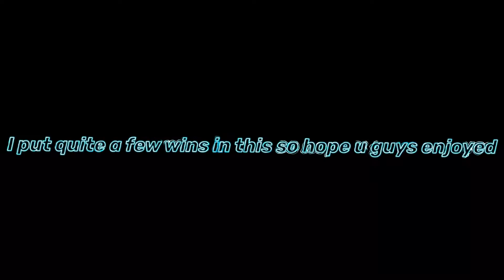Wanted 🚨 | Highlights #26 | Arkzzシ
Song: Wanted by Blanco
Thx for the support guys, it means so much, especially from last montage, the grind doesn’t stop!
Hope you guys enjoy 2021, hopefully we hit 100 subs by the end of 2021,